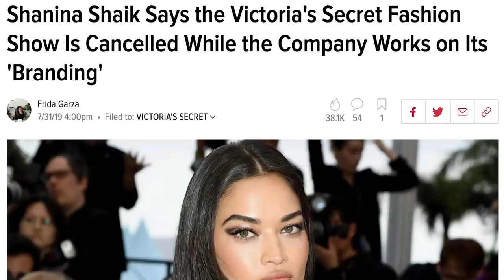The Real Story Behind Victoria's Secret Fashion Show Ending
Victoria's Secret Angel CMO Ed Razek Resigned Days After First Trans Model Valentina Sampaio Was Hired and Victoria Secret Fashion Show 2019 Was Cancelled.

After being an annual staple for fashion fans for over two decades, the 2019 Victoria’s Secret Fashion Show has been canceled as model Shanina Shaik announced. We’ll talk about the Angels’ opinions regarding this surprising event but this may only be the tip of the iceberg. There’s the Les Wexner email which surfaced earlier in the year which acknowledges the brand needs to grow and change in order to stay relevant and that means moving away from network television. There’s been a growing controversy in recent years concerning their lack of diversity in their lineup. Although he later made an apology, Ed Razek made some controversial statements surrounding plus-sized models as well as trans models. After they fired Karlie Kloss and caused the Roby Lawley boycott, things weren’t looking all that great for this famous company. And while skipping this annual event is one thing the drop in sales and all of the stores closing is another.

What do you think the future has in store for this once highly-respected brand? Is this something they can bounce back from or are we witnessing the beginning of the end for this titan of industry? Let us know what you think this brand could do to pull itself back from the brink or if you think it’s  too late for them in the comment section below.